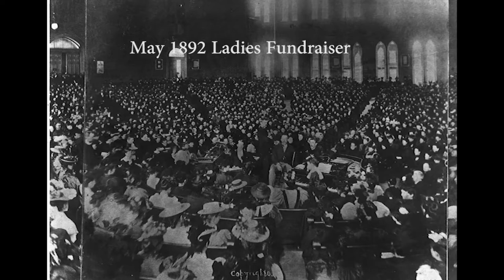Final Ryman Diaries Trailer